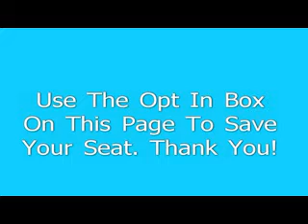Dr Haas Thyroid Seminar Invite. Glendale Thyroid Doctor In Los Angeles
Dr. Bryan Haas invites people that have been diagnosed with Thyroid disorders.  This seminar is free to the public.  Thyroid disorders can be a severe, debilitating disease that affects millions of people.  Dr. Haas discusses some of the underlying causes of thyroid problems that may not be addressed their doctor.  He practices functional endocrinology and has a very unique and different approach towards managing chronic conditions like diabetes, thyroid disorders, fibromyalgia, vertigo, and neuropathy.  or call the office at 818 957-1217.